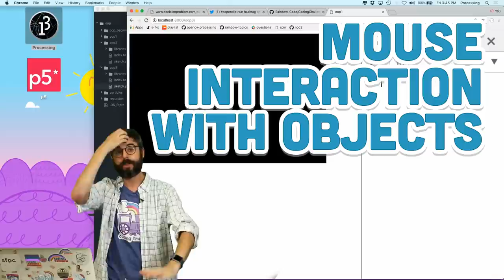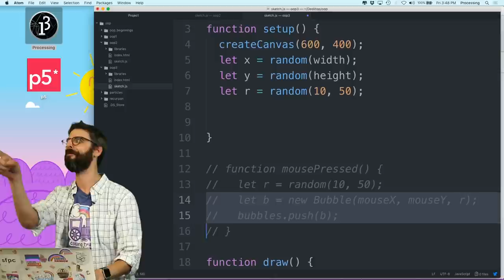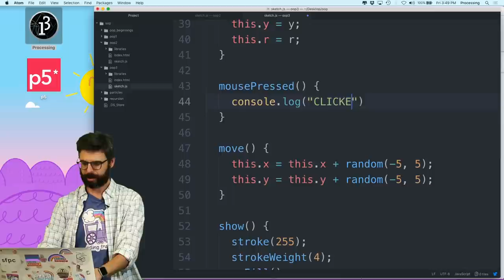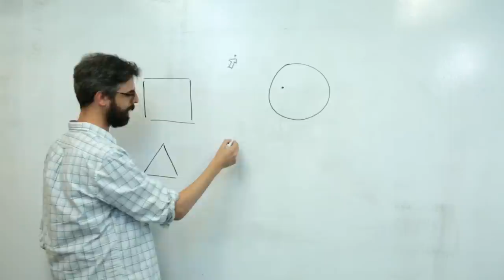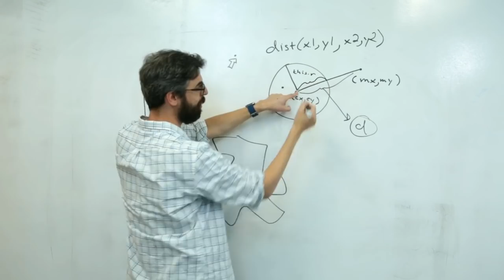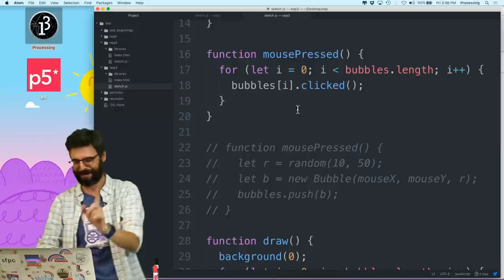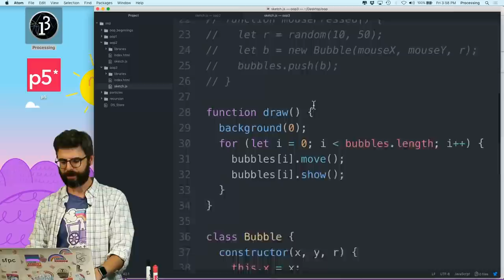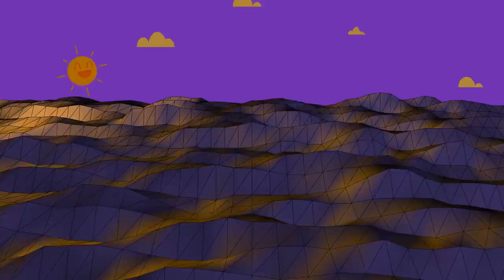7.4: Mouse Interaction with Objects - p5.js Tutorial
How can an object interact with the mouse? This video looks at how you can implement basic mouse interaction (rollover, mousePressed) with your own code and HTML5 canvas.